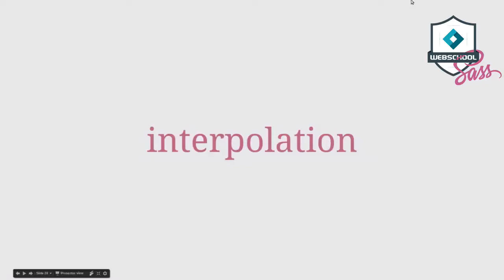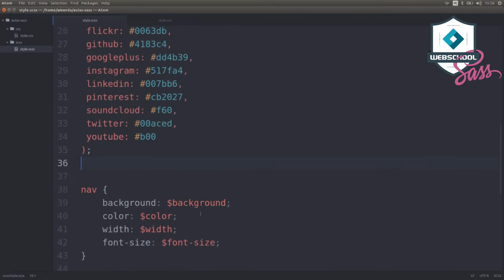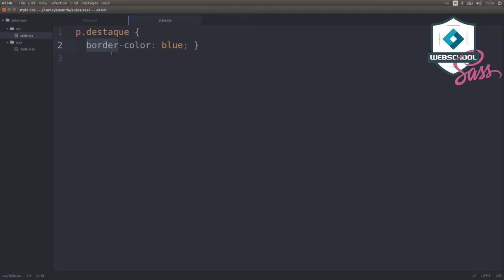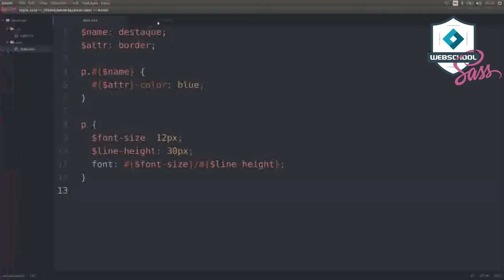Be MEAN: Frontend - Sass (AULA 4) Interpolação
Tópico: Interpolação

Quarta aula do módulo sobre Sass.